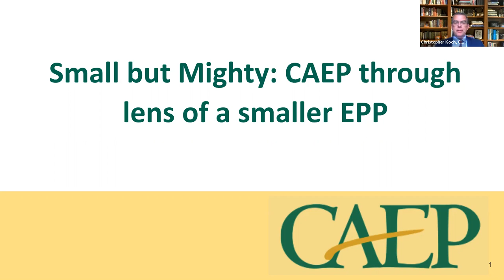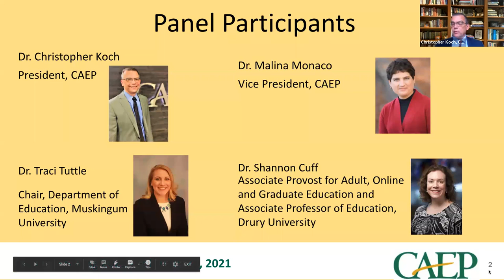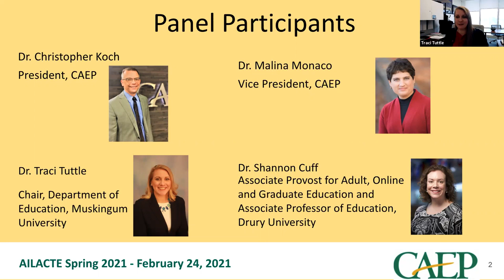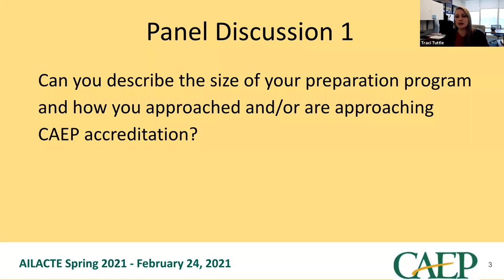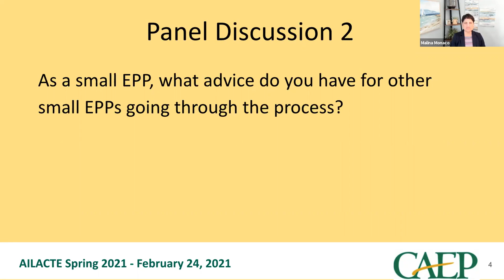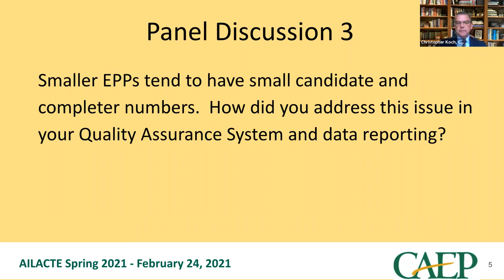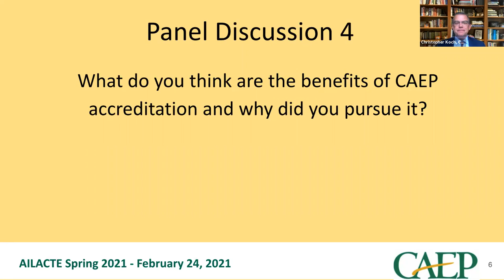CAEP Recorded Session GG Trimmed at 06 80 2